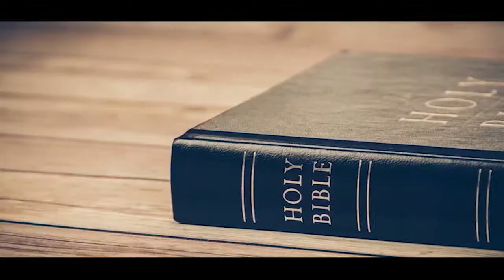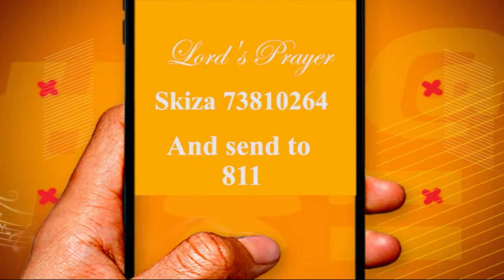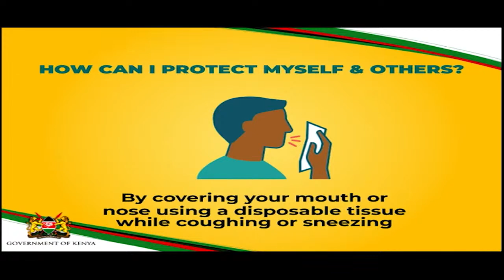15-07-2020. Capuchin TV 2nd Mass, Memorial of Saint Bonaventure, Bishop and Doctor of the Church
Rev. Fr. Joseph Wanjohi, St. Peter's Parish Kikuyu.